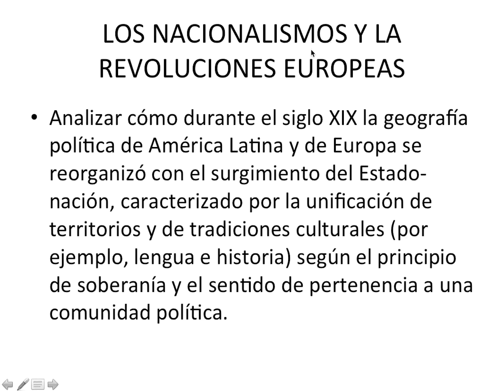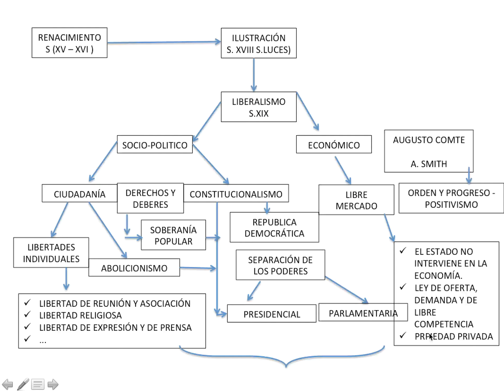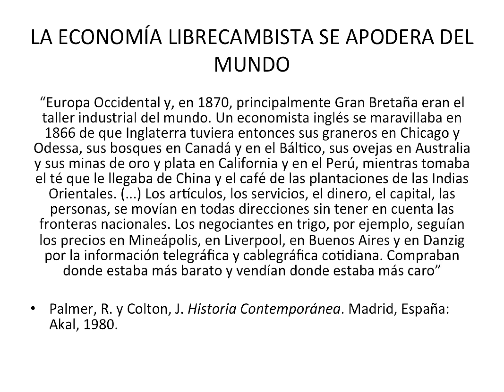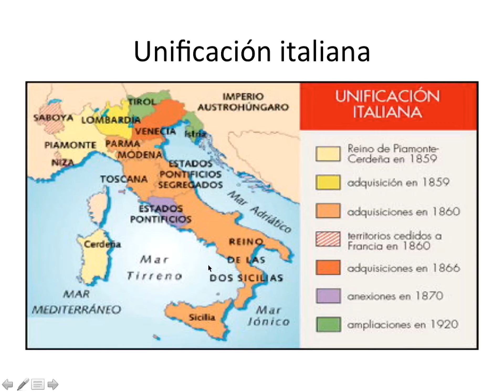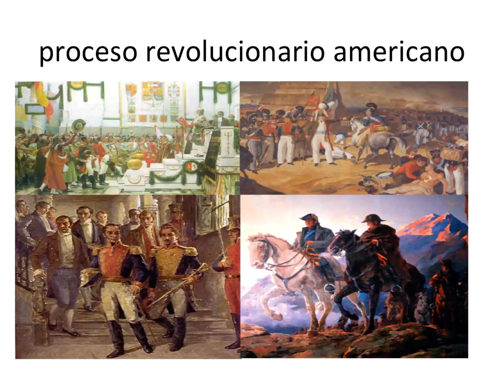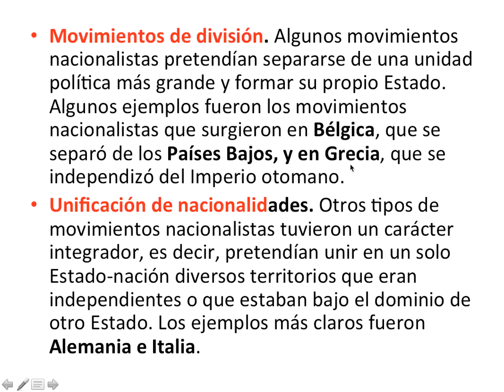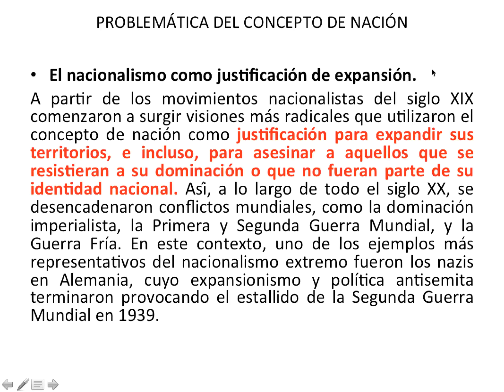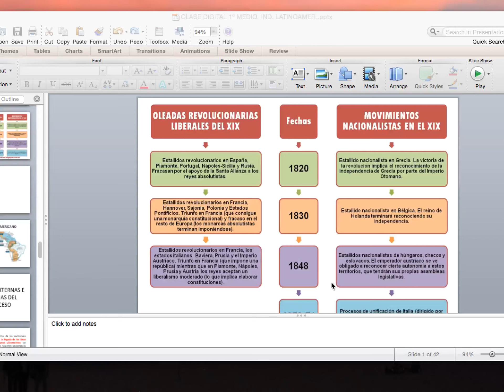1ERO MEDIO A-B - HISTORIA - NACIONALISMO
El liberalismo como idea y el nacionalismo como sentimiento, irán configurando el proceso de formación de los Estados- Nacionales en Europa y América ¿Qué aspectos permitieron su desarrollo?